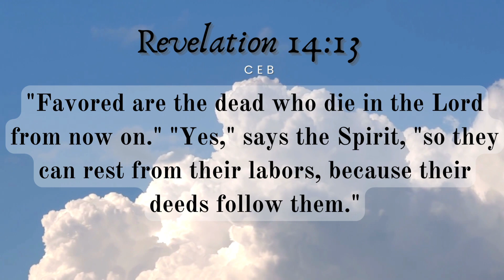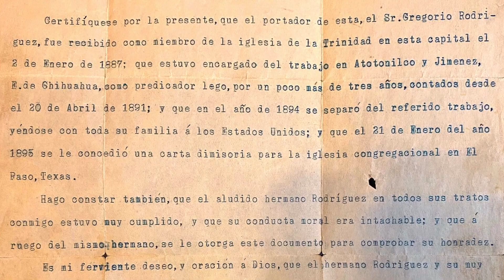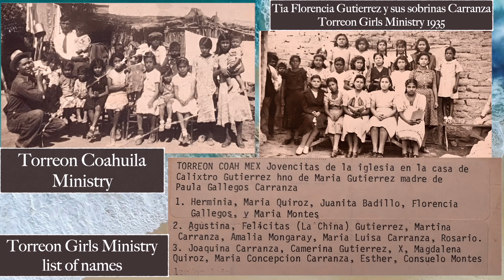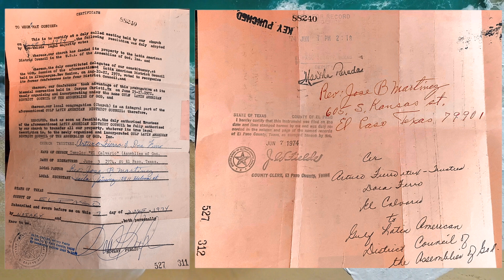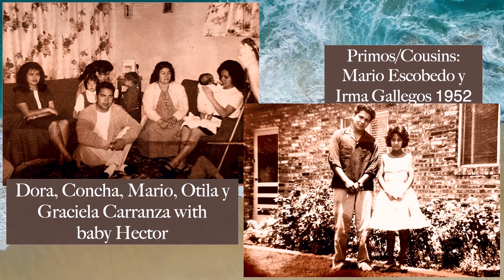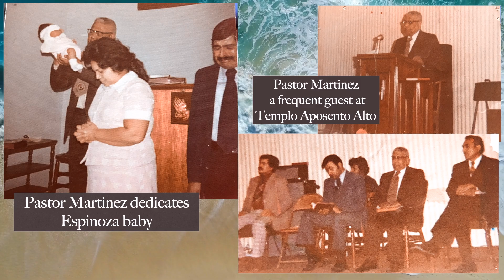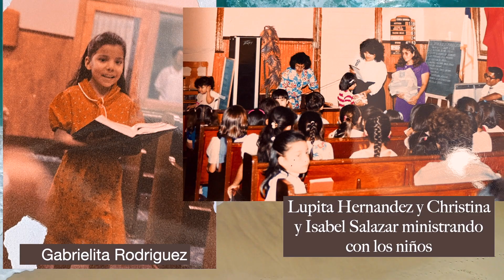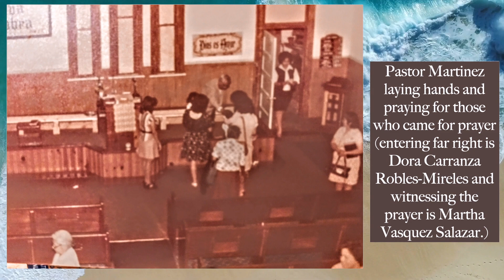Rev. Jose Martinez = Templo Calvario & his Firm Legacy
Pastor Sammy brings you a special tribute to one of the pioneers in church history in the Southwest, Rev. Jose Martinez. A Historical look through his ministry at Templo Calvario is covered as well testimonies of healings that have impacted families for generations till today. A special mention is made for one of the families that was also very fundamental in the expansion of his ministry, the Carranza family.  Make sure to click on the FREE of charge  Like, Subscribe, and Follow/Notification Bell buttons, so that we help others can be reached for Jesus Christ so that they can also Walk on Water!

Tribute to Dora Fiero / Homenaje para La Hna. Dora Fierro, del Templo Calvario, A/D El Paso, Texas